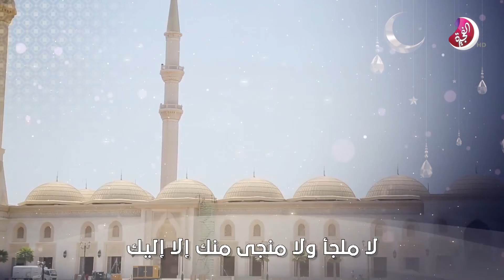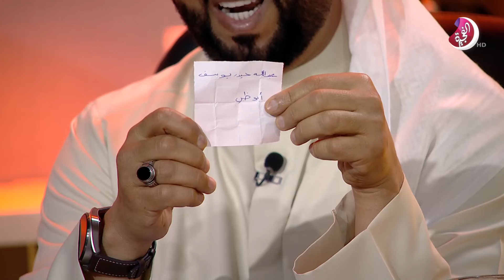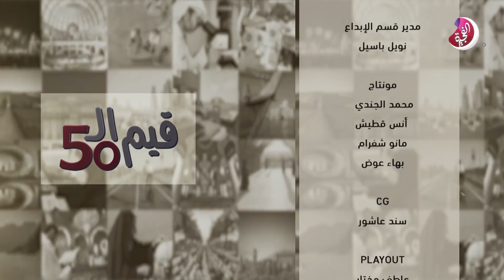قيم الـ 50 - الحلقة 06 - رمضان 2022